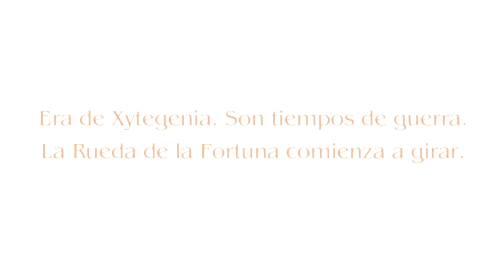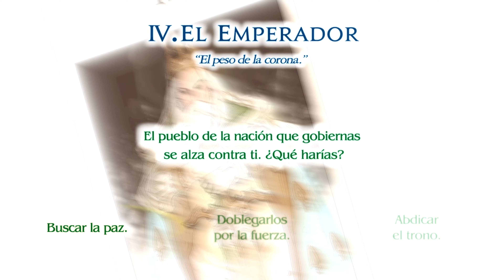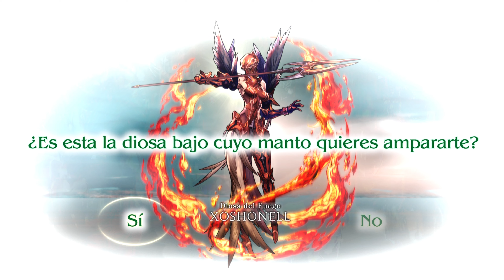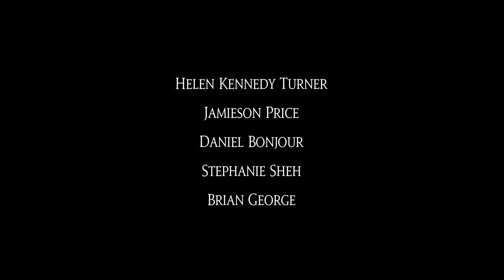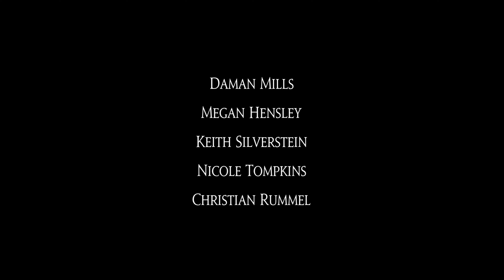Tactics Ogre: Reborn Gameplay 25 min | 4K UHD 60fps Ultra | PSN SWITCH PC